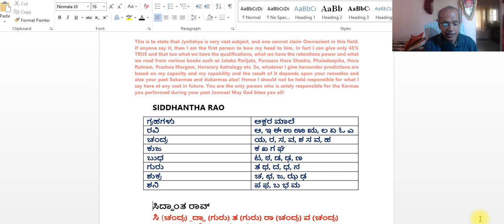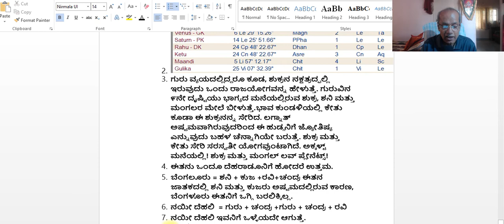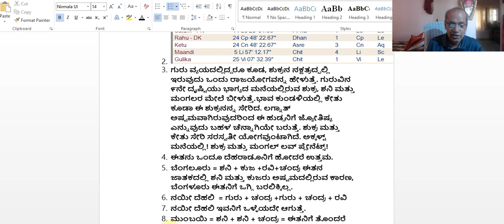ಹೆಸರಿನ ಒಳಗುಟ್ಟಿನ ವಿಭಾಗದಲ್ಲಿ ರಾವ್ ಸಿಧ್ಧಾಂತ